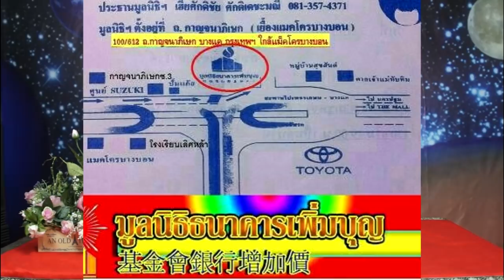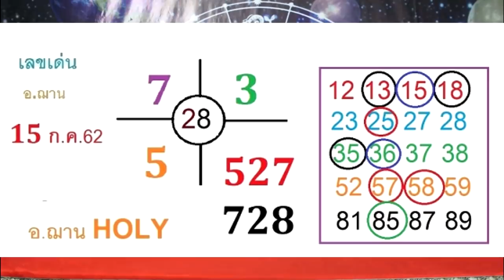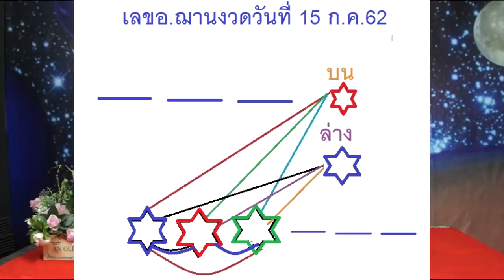รีบซื้อก่อนลอตเตอรี่หมด เลขน้อยชุดอ.ฌาน งวดวันที่ 15 ก.ค.62 โดยอ.ฌาน HOLY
รีบซื้อก่อนลอตเตอรี่หมด เลขน้อยชุดอ.ฌาน โฮลี่ งวดวันที่ 15 ก.ค.62 โดยอ.ฌาน HOLY